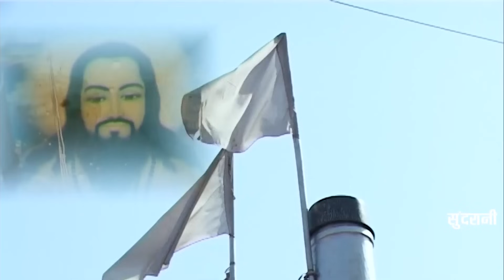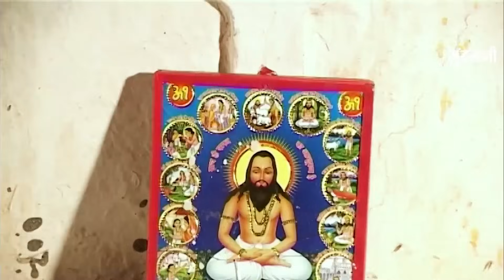नवा पंथी गीत - Satnam Panthi - New Songs - Video Song